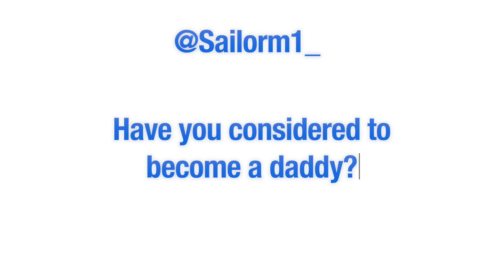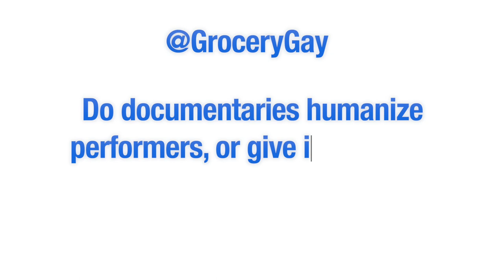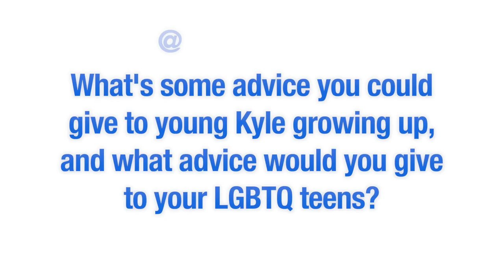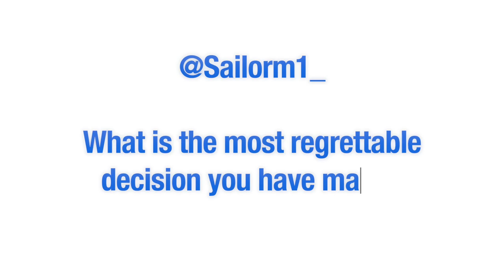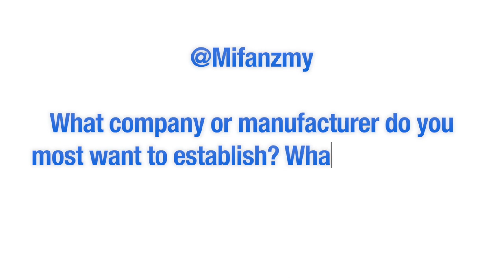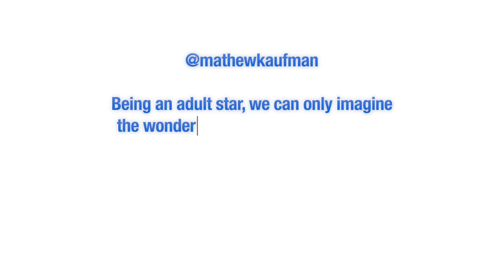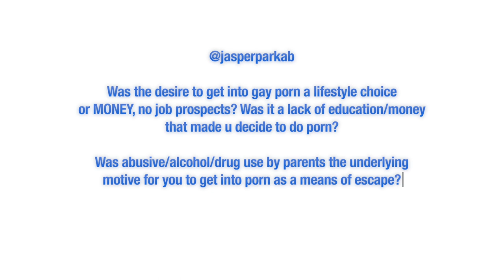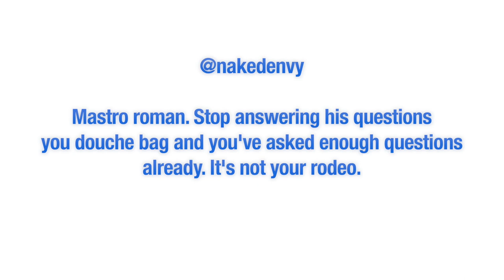Ask The Boys: Kyle Ross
In our first edition of "Ask the Boys" Kyle Ross answers some questions sent in by fans.

Presented by Helix Studios

Featuring Kyle Ross
Directed and edited by Trillian Nicole